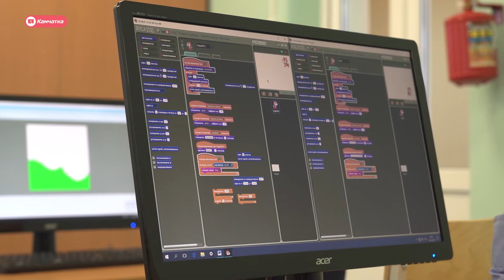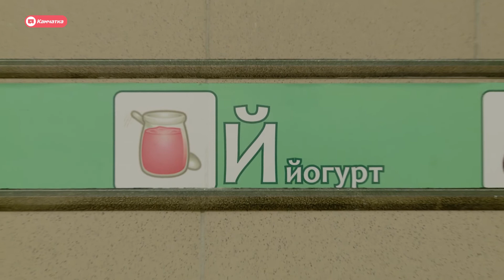Большой Камчатский педсовет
В Камчатском крае прошло традиционное августовское совещание работников образования. Около 300 человек собрались в начале нового учебного года, чтобы обсудить приоритеты образовательной политики Камчатского края в рамках реализации национальных целей и стратегических задач.